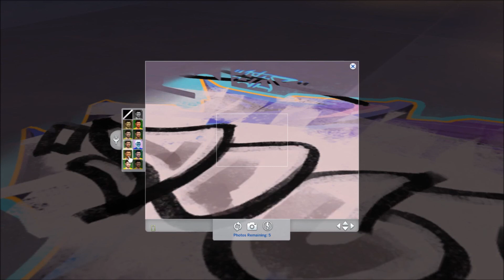The Sims 4//Falling for Vanessa Part 18//Day Off Outing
The Sims 4 Outdoor Retreat
The Sims 4 Spa Day
The Sims 4 Dine Out
The Sims 4 Vampires
The Sims 4 Luxury Party Stuff
The Sims 4 Perfect Patio
The Sims 4 Cool Kitchen
The Sims 4 Movie Hangout
The Sims 4 Kids Room Stuff
The Sims 4 Backyard Stuff
The Sims 4 Vintage Glamour Stuff
The Sims 4 Bowling Stuff